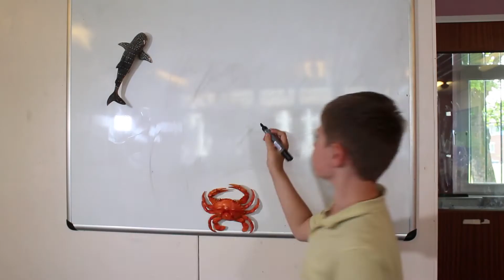Meadstead Primary Change It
In this video created by Meadstead Primary children using the project, they take on an issue that concerns them; plastic pollution.

LitFilmFest gives KS2 children a real purpose to write by sharing their completed projects with a national and global audience. Visit litfilmfest.com and start your journey today.